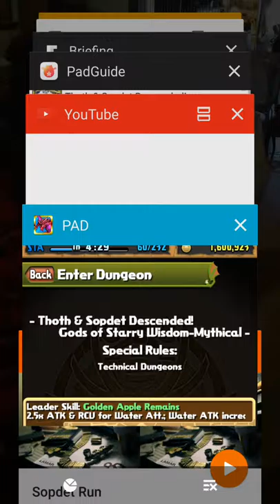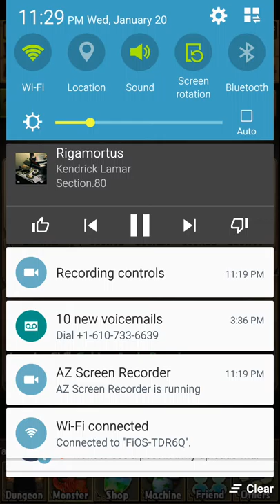Thoth and Sopdet Descended Mythical- Awoken Idunn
Cake walk with Awoken Idunn and Ryune.